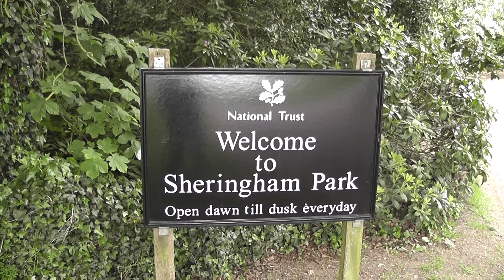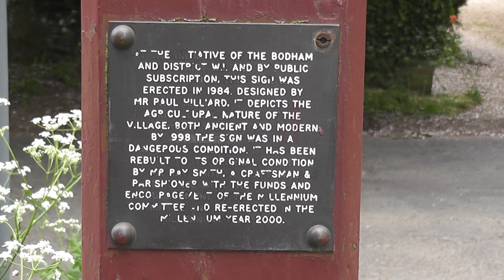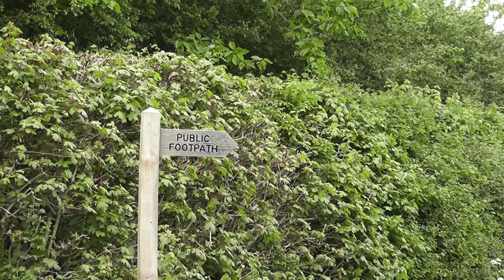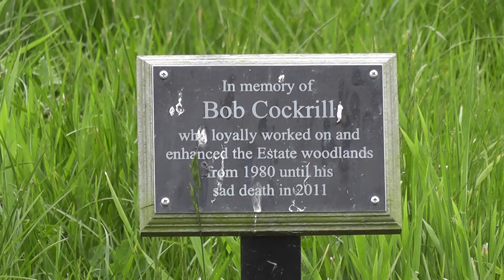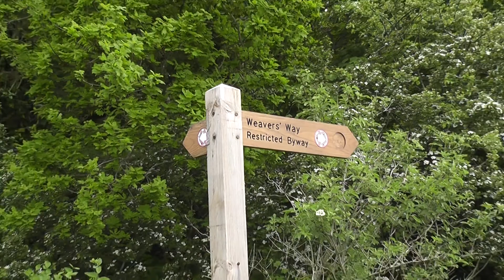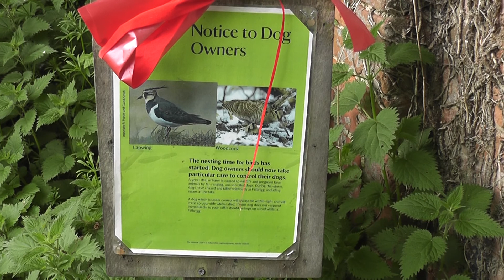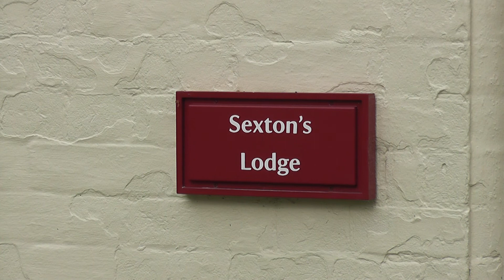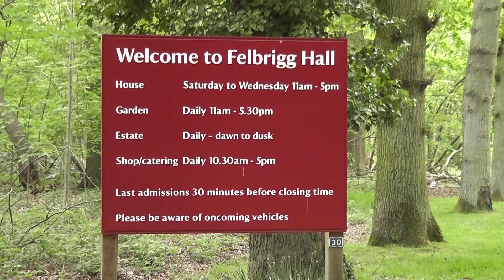A walk from Sheringham Park, 22.5.16.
This 9 mile walk was undertaken to discover the potential for this walker to cycle to work, before a bike had been acquired. It was decided that the proposition was both safe and realistic, albeit that the section along the unmetalled 'byway' was dropped  and replaced by a section of the NCN route 30.
This proved to be a very enjoyable and healthy (very good for worn hips!) commute to work over the summer/autumn of 2016, and rain only stopped play once, thanks to this region's geography. It certainly beats the Tube!